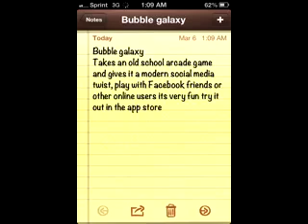Arcade style with new twists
Bubble galaxy is a lot of fun and its free in the app store. Play with friends to beat each others scores